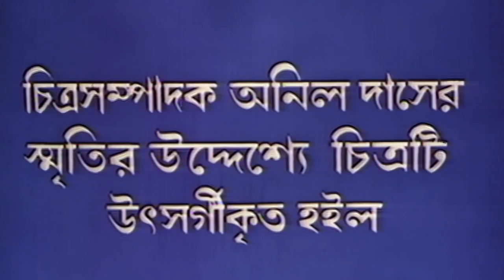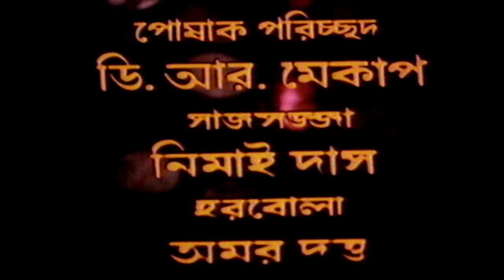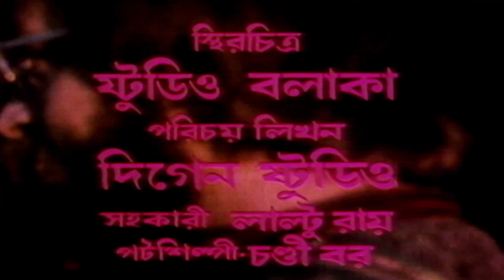Swarna Mahal - Bengali Full Movie | Pradeep Kumar | Lily Chakravarty | Devika Mukherjee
Watch the Bengali full movie Swarna Mahal : স্বর্ণ মহল বাংলা ছবি on YouTube. The Bengali Film Swarna Mahal was released in the year 1982, Directed by Sukhen Das, starring Pradeep Kumar, Lily Chakravarty, Devika Mukherjee, Shambhu Bhattacharya, Anil Chatterjee & Others.

Movie : Swarna Mahal
Language : Bengali
Genre : Drama, Family
Producer : Chandimata Films Pvt. Ltd.
Director : Sukhen Das
Story : Sukhen Das
Music Director : Ajoy Das
Lyricist : Gauri Prasanna Mazumder
Playback : Usha Uthup, Swaraj Roy, Madhuri Chatterjee, Banasree Sengupta
Release : 1982
Star Cast : Pradeep Kumar, Lily Chakravarty, Devika Mukherjee, Shambhu Bhattacharya, Anil Chatterjee, Asit Sen, Kunal Singh, Ashok Kumar, Abhijeet Sen, Prabir Kumar, Rupak Majumdar, Rajat Das

Synopsis:::
‘Swarna Mahal' is the tale of power, deceit, betrayal and murder. Swarna Mahal is the ancestral palace of the Singharoy family. It's the family's tradition that the eldest in the family will get the throne and inherit the property. The eldest son of the family Birendra is a bachelor and an alcohol addict. The second son Jitendra had married a priest's daughter but she and her son Saibal were never accepted by the family. Taking advantage of this situation the youngest Bihupendra plans to usurp the property. But, his plans get disturbed when Jitendra marries Semontini who forces them to accept Saibal into the family. Bhupendra kills Jitendra and instigates Saibal to kill Birendra. Saibal is jailed for murdering Birendra. Bhupendra conspires to kill Semontini too. But, Satindra, Bhupendra's lawyer son ruins all his plans and reveals his truth before the court. Bhupendra is given life imprisonment. The mother and the son are united.